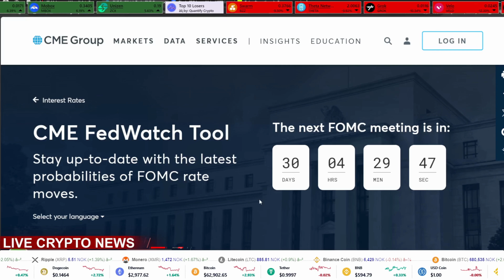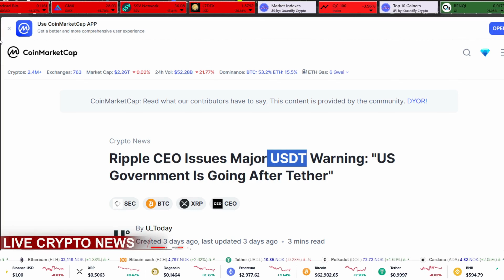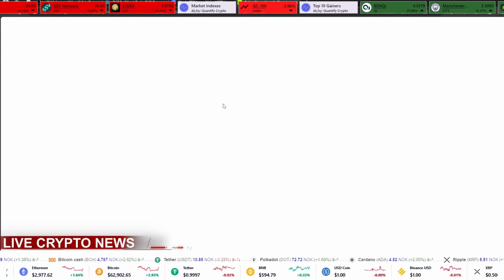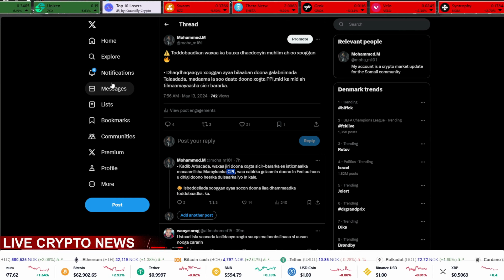Xaalada Suuqa With Mm | 13.05.24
• Live Trade
• Taxliilin ( Technical Analysis)
• Casharo Taxano ah ( Short Clip)
• Mindset
• Price Action
• Trade Managment
• Risk Managment
• Disciplined Trader
• Motivational
• *+ More!*

⚡️🔥@AJ CRYPTO Hoyga Aqoonta Cryptada Fundamentals & Technical Analysis.